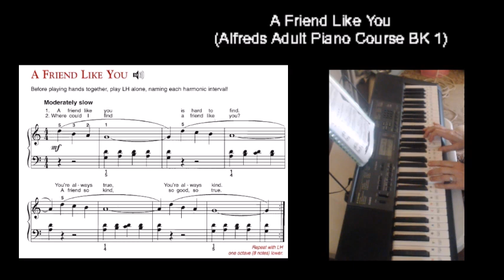♫ A Friend Like You ♫ Alfred's Adult Piano Course Book 1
Im  a Beginner Keyboard Player this tune is from Alfreds Adult Piano Course Book 1  which I have found  usefull In Learning The keyboard and Playing with both Hands